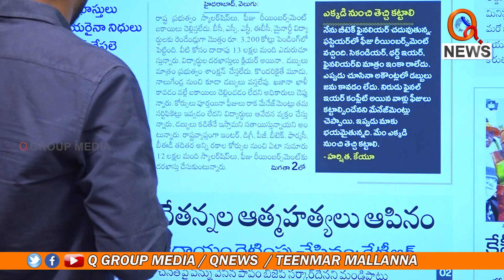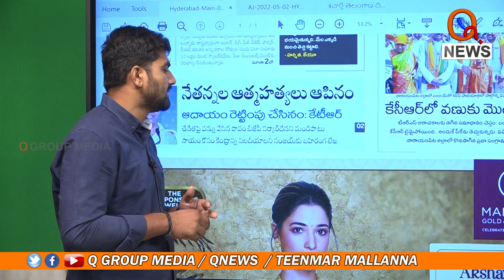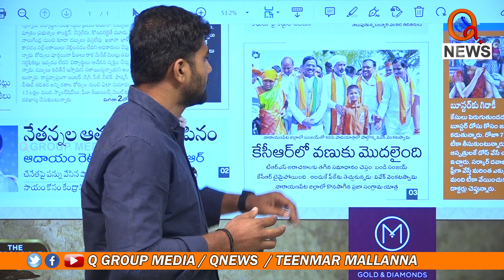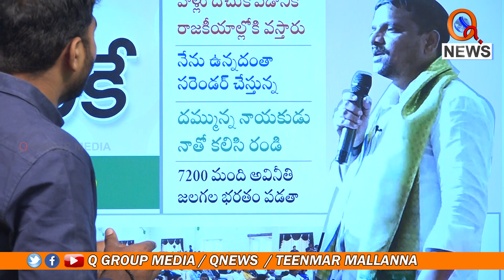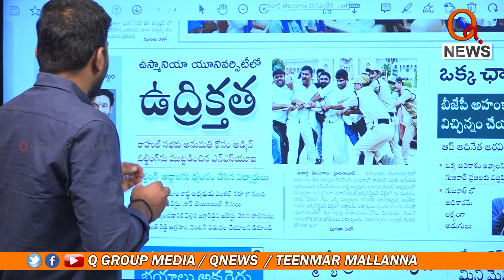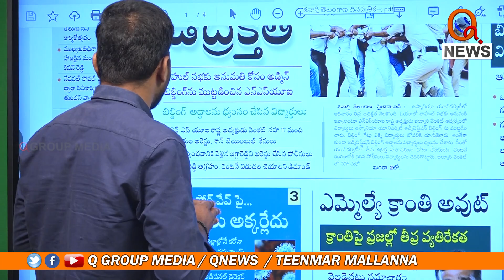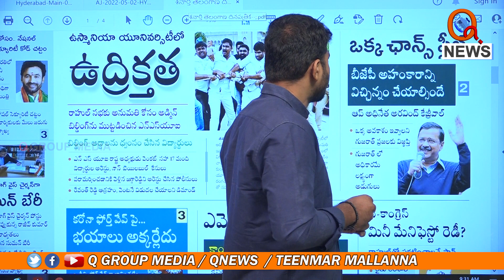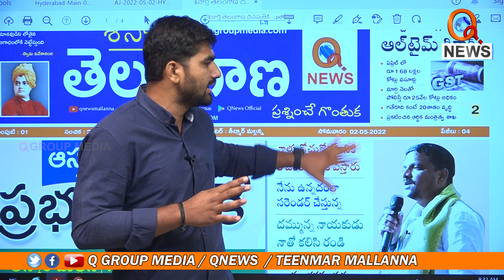Morning Banjara news with suresh 02-05-2022|| TeenmarMallanna || QNews || QNewsHD